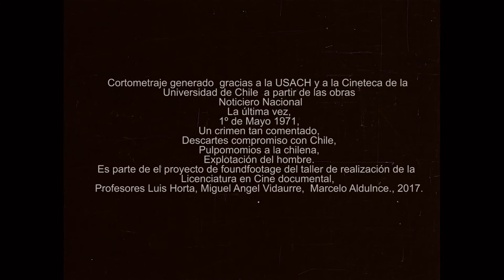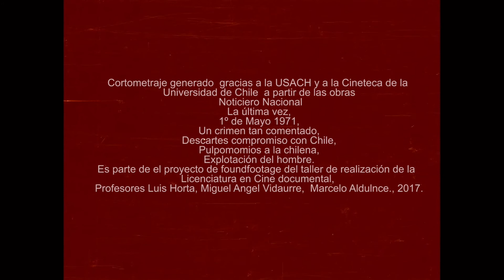Ubre roja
Cortometraje generado gracias a la Usach y a la Cineteca de la Universidad de Chile a partir de las obras "noticiero nacional", "la ultima vez", "primero de Mayo", "un crimen tan comentado", descartes de "compromiso de Chile", "Pulponios a la Chilena", "explotación del hombre".
Fue parte del proyecto de foundfootage del taller de realización de la Licenciatura en cine documental, 2017. Profesores Luis Horta, Miguel Angel Vidaurre y Marcelo Aldunce.